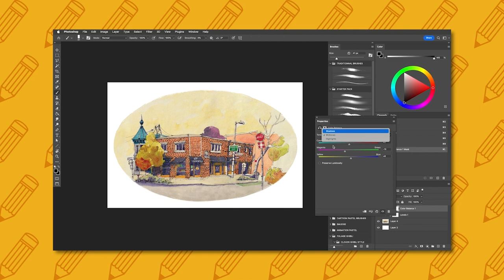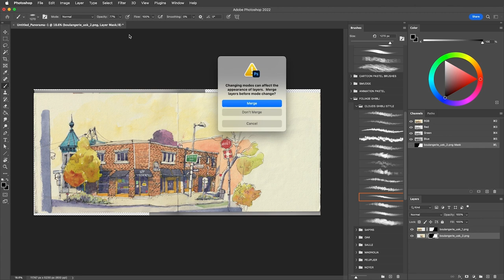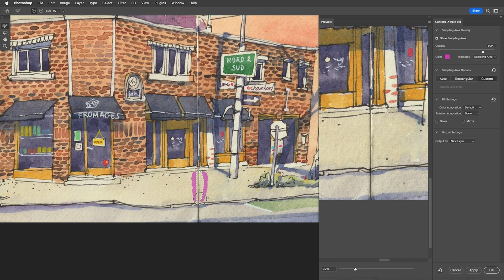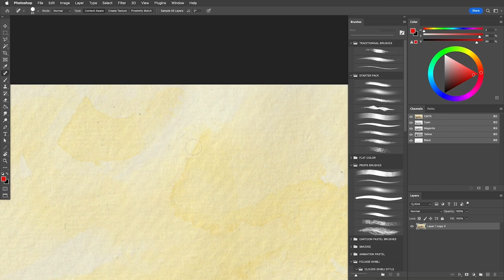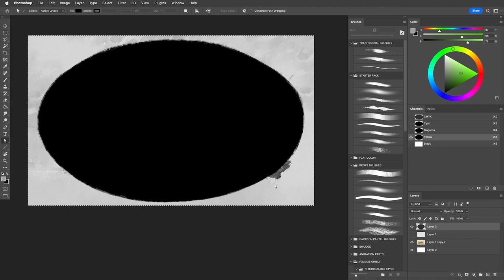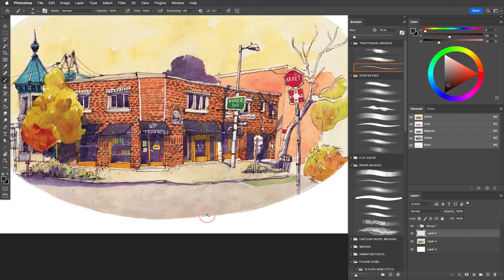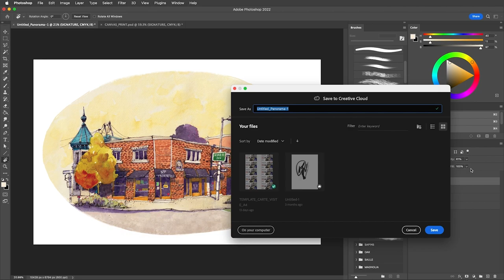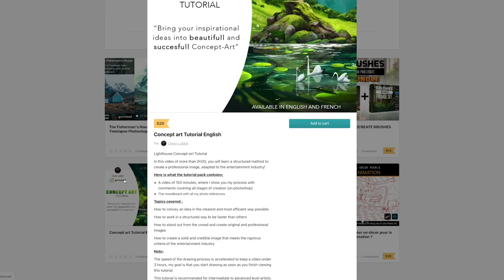Comment SCANNER, EDITER une aquarelle d'un CARNET DE CROQUIS pour un résultat professionnel (USK)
Bienvenue sur cette vidéo tutoriel pour apprendre à scanner et corriger une illustration faite à l'aquarelle sur Photoshop. Vous avez réalisé une belle illustration dans votre carnet de croquis, mais vous aimeriez la rendre plus professionnelle ? la reliure de votre carnet de croquis gêne la lisibilité de votre image ? vos couleurs sont un peu fade ? Suivez les étapes simples et rapides pour numériser votre illustration, éliminer les imperfections et lui donner un coup de pouce final grâce à quelques retouches sur Photoshop.

le tutoriel se déroule en plusieurs étapes, voici les time codes pour pouvoir revenir sur cette vidéo et regarder à nouveau les parties qui t'intéressent !
00:00 Intro
01:28 Scanner
04:54 Photoshop photo-merge
06:26 Profil colorimétrique
09:52 Recadrage
11:09 Retirer la couture du carnet
20:48 Retirer les imperfections
22:02 Mise en page (rond)
30:27 Retouche couleur, contraste, saturation etc
41:25 Enregistrer pour le web et pour l'impression physique
47:07 Rendu final
47:17 Tuto Gumroad
48:13 Outro

Cette illustration est Disponible en Print de haute qualité sur du papier aquarelle 300g, tu peux passer commande via cette page, tu peux voir les différents modèles disponibles

Voici ma page Gumroad pour te procurer mes tutoriels pour apprendre à dessiner numériquement

Ciao Owen